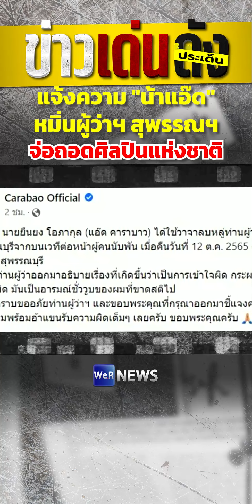แจ้งความ "น้าแอ๊ด" หมิ่นผู้ว่าฯ สุพรรณฯ จ่อถอดศิลปินแห่งชาติ